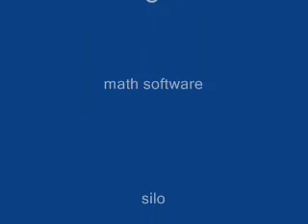gurkdesign testing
è un test di variazione luminosa all'interno di una forma in 3d modeling